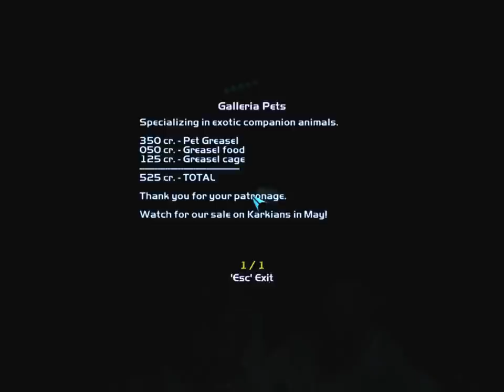Let's Play Deus Ex: Invisible War 12: Trier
We track down an old familiar face, Tracer Tong.

This is a nonlethal, highly completionist playthrough of Deus Ex: Invisible War.